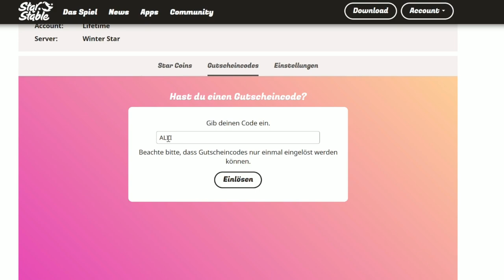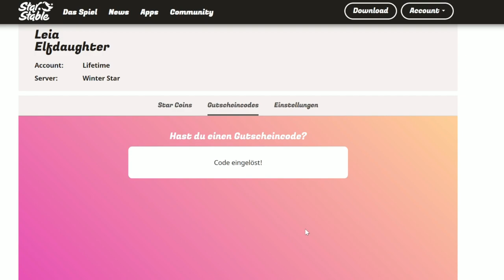GRATIS ITEM ~ Gutscheincode * Star Stable Online [SSO] * lets play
Moin Moin!
Was versteckt sich hinter dem heutigen Gutscheincode? Ihr bekommt dieses Item gratis von SSO.
Willkommen auf meinem Kanal über Leia Elfdaughter und ihre Abenteuer in Star Stable Online.
Viel Spaß!
Eure Leia
Server 10 und 17
Hauptcharakter: Leia Elfdaughter
Zweitcharakter: Athena Elflight

Mein Discord Server:
Leias Stallgeflüster
Du möchtest Mitglied meines DC werden?
Schreib mir eine private Nachricht an:
Leia_Elfdaughter#8019

Meine Videos gestalte ich mit:
~ OBS